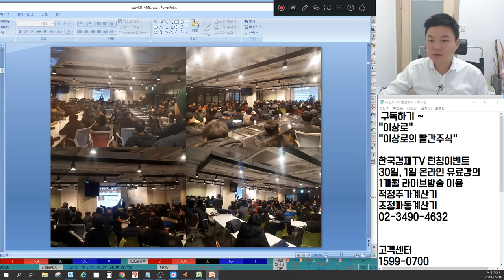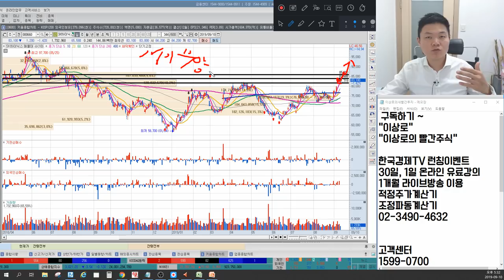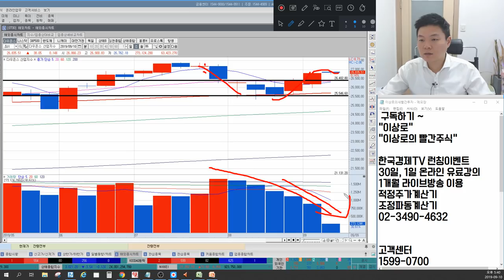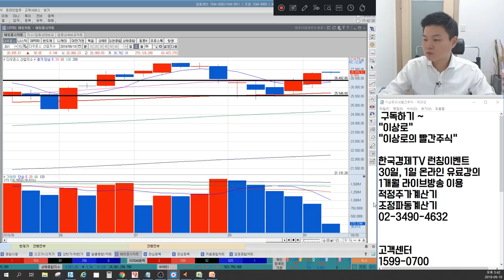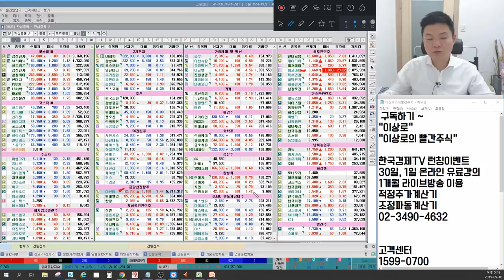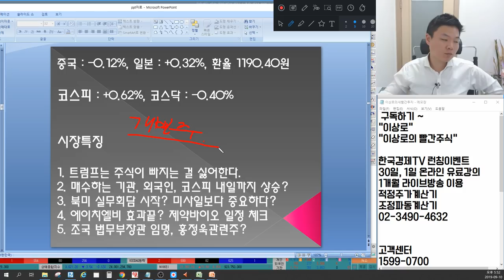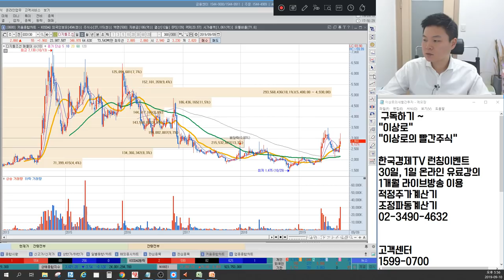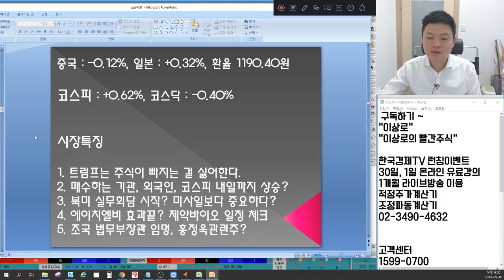에이치엘비 효과끝? 제약바이오 학회일정 체크, 삼성전자,SK하이닉스 박스권돌파는 힘들다? POSCO,현대제철 저가매수? 홍정욱관련주 핵심정리, 언론에 나오지 않는 특별한 마감시황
2016년 서울경제TV 6개월 누적수익률 330% 경제방송 최초 달성 이상로전문가

9월10일 장마감후 꼭 알아야할 주식 마감시황과 내일장 관심주 5선 지금 확인하세요~

1. 트럼프는 주식이 빠지는 걸 싫어한다.
2. 매수하는 기관, 왹구인, 코스피 내일까지 상승?
3. 북미 실무회담 시작? 미사일보다 중요하다?
4. 에이치엘비 효과끝? 제약바이오 일정 체크
5. 조국 법무부 장관 임명, 홍정욱 관련주?
6. 내일장관심주 공개